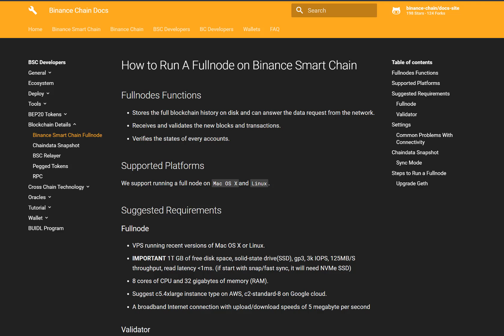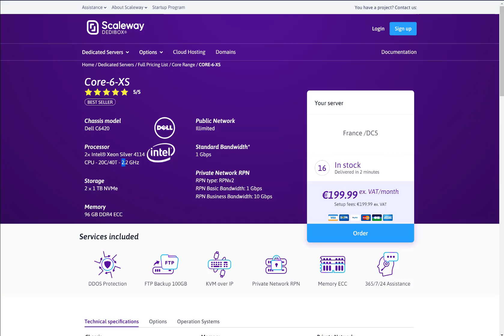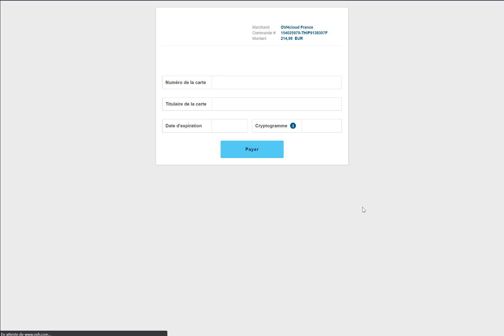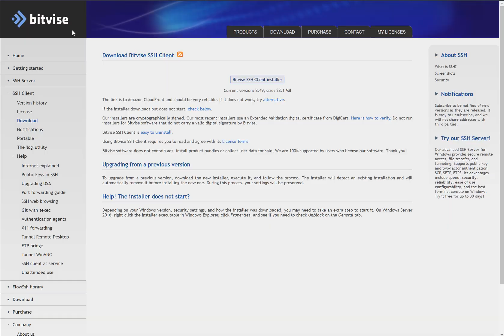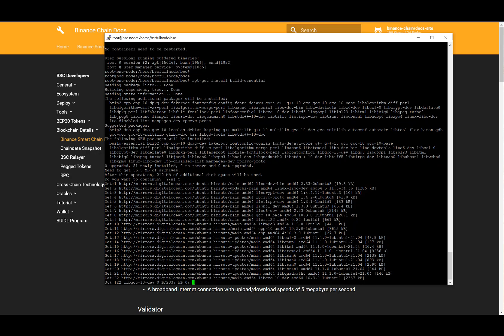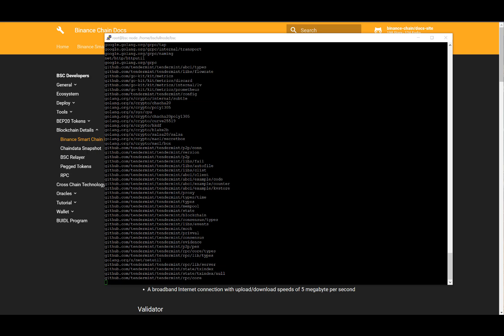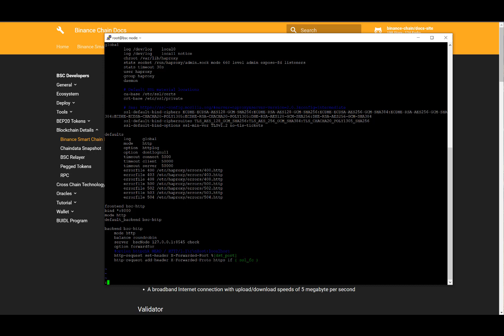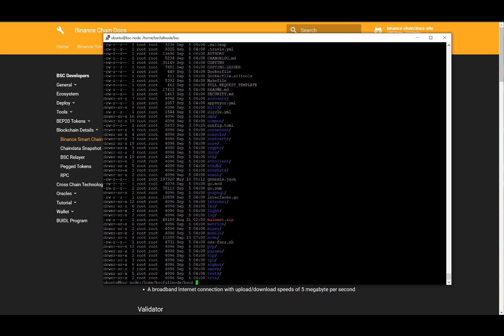🔥 LANCEZ votre FULLNODE BSC - BINANCE SMART CHAIN !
Apprenez pas à pas à lancer votre propre fullnode bsc pour vous connecter à binance smart chain depuis votre metamask ou sakeperp !

00:00 Intro
00:59 Configuration requise
02:00 Scaleway
04:05 OVH
07:21 Commande serveur
11:00 Choix serveur
14:10 Installation OS
19:35 Téléchargement Putty
20:15 Connexion SSH
20:45 Installation des pré-requis
29:45 Installation du firewall
31:30 Make geth
34:45 Configuration mainnet bsc
39:24 Création du script de reboot
42:20 We Are Synced
44:30 Outro

🤝 NOTRE COMMUNAUTÉ
QTradingTheory est une communauté francophone de passionnés. Nous parlons principalement de cryptos, de gaming/nfts, mais également de trading algorithmique.